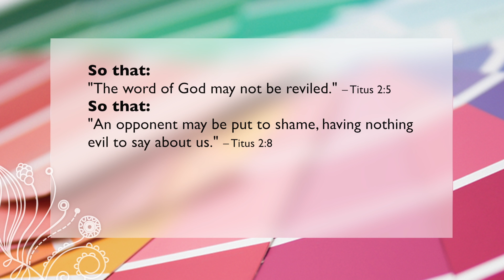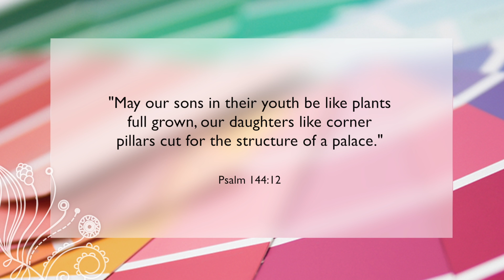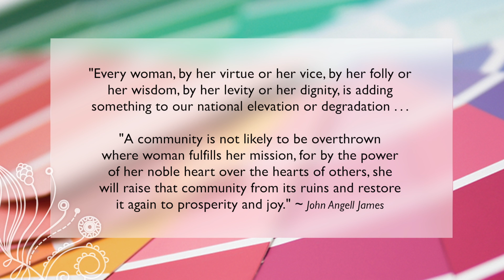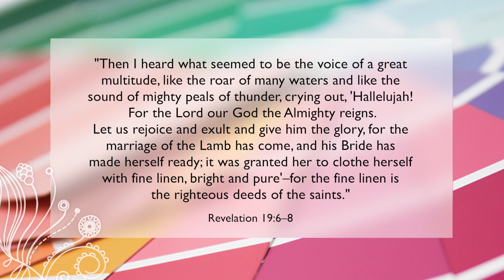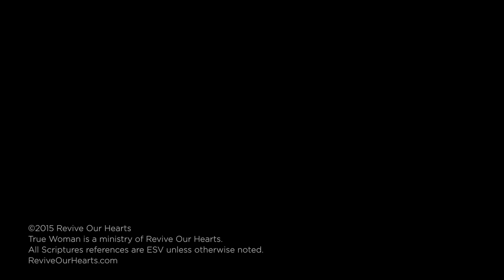True Woman 201: Interior Design with Nancy Leigh DeMoss and Mary A. Kassian—Week 10: Beauty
Women are wired by God to have an appreciation for beauty and the desire to look attractive. But where does beauty come from, and who defines it? In this twenty-minute conversational video, authors Nancy Leigh DeMoss and Mary Kassian review the ten elements of biblical womanhood from their workbook True Woman 201, and discuss what it is that makes a woman truly beautiful.

This discussion is the final video in a ten-week series for use with the workbook, True Woman 201: Interior Design. This study explores ten elements of biblical womanhood found in the New Testament book of Titus, inviting you to let God do a complete makeover in your heart. God wants to form you into a godly woman from the inside out, and if you let Him, His radical renovation will outshine and outlast even the most elaborate home makeover.

To get your copy and view the entire series, Available with this study is the complete set of ten videos accompanying each chapter to aid in individual study or group discussion. So gather your friends together and use this as an opportunity to let God do an extreme makeover in each one you.

True Woman 201 is a True Woman Imprint Book, a publishing line for the True Woman Movement, a ministry of Revive Our Hearts.

Videos like this are only possible with the support of viewers like you. Please consider giving generously to the work of helping women thrive in Christ